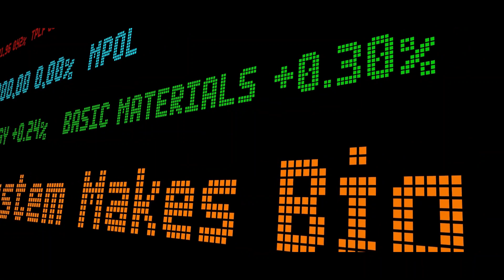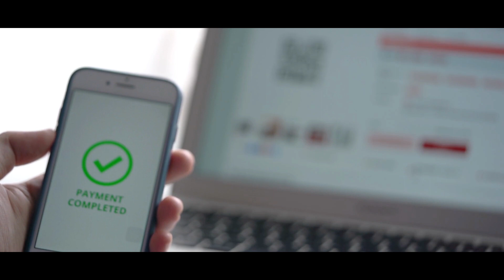How Bitcoin Educates the World About Finance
Because of the way bitcoin is built, people gain their financial independence. You are the sole owner of your assets and no-one can take control of your assets unless you give access to them. This is extremely empowering, but can also be a scary endeavor: it has the potential of opening users up to more risk. This means that people need to take responsibility for their financial decisions. Every decision is their own, and in order to avoid mistakes, people need to educate themselves.

We're working on a second bitcoin documentary and we need help to raise the funds. Join our project by donating in bitcoin.